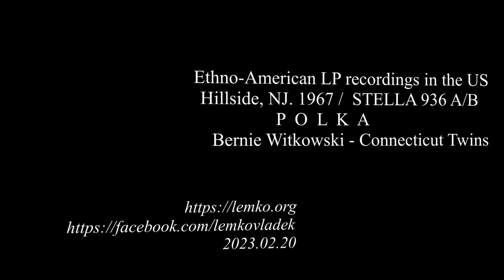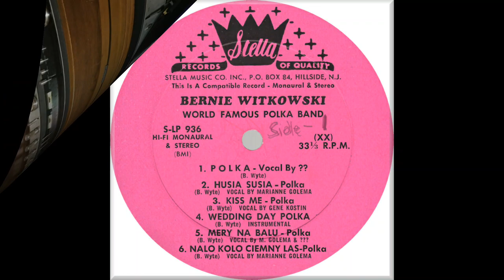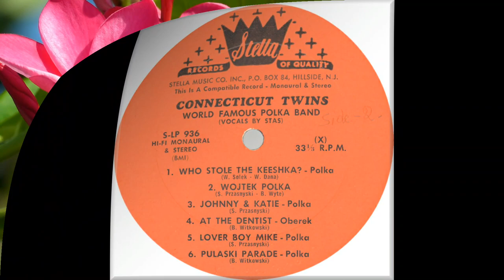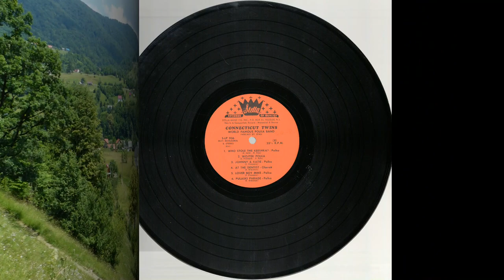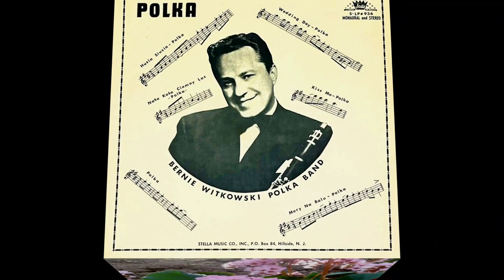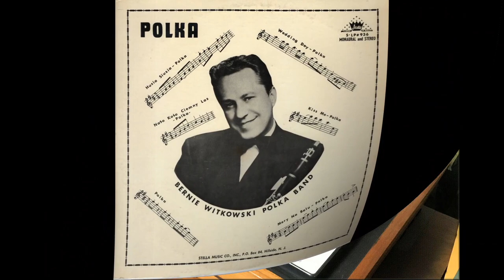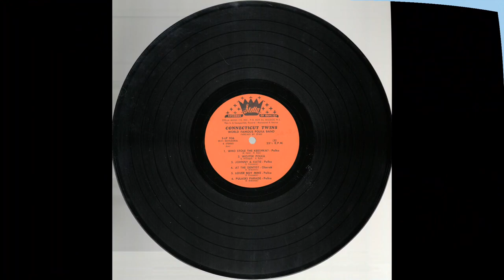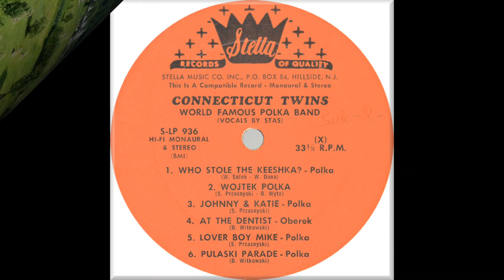Ethno-American LP recordings in the US, 1967. STELLA 936 A/B. POLKA. Bernie Witkowski - Conn. Twins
Ethno-American LP recordings in the US, 1967.
Hillside, NJ. 1967 /  STELLA 936 A/B. POLKA. Bernie Witkowski - Connecticut Twins